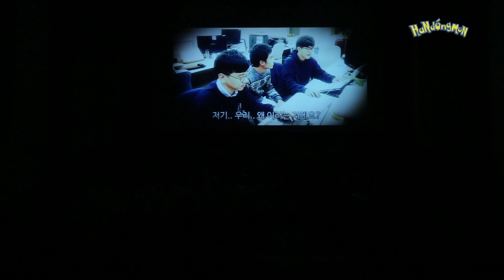2016 학부합창대회 'HanDongMon' 전산전자공학부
2016 학부합창대회 'HanDongMon' 전산전자공학부